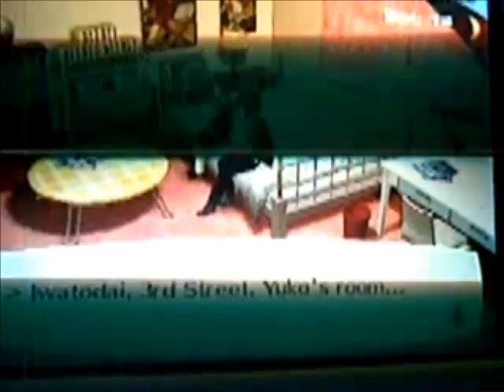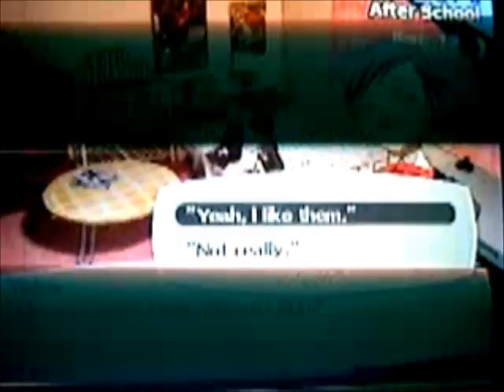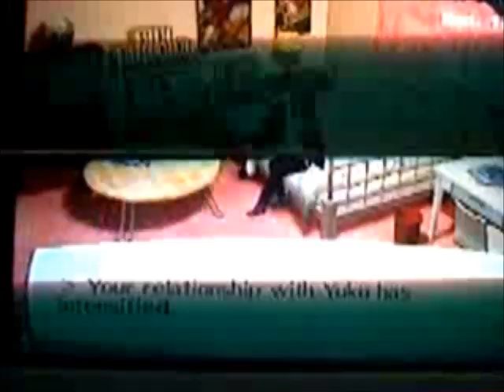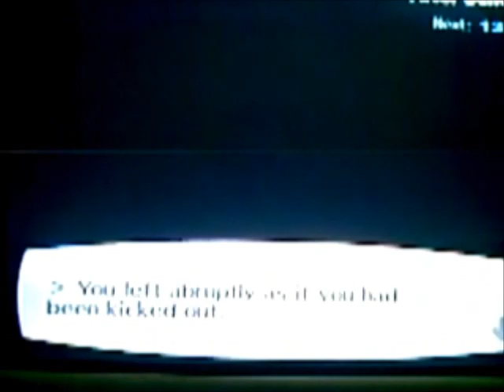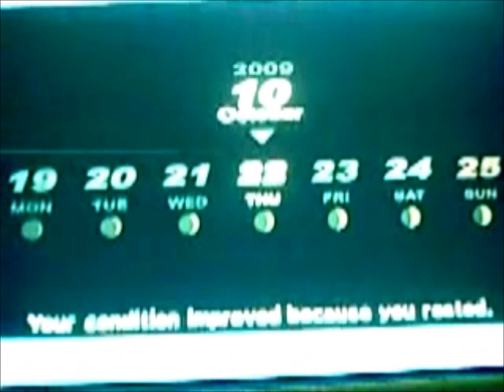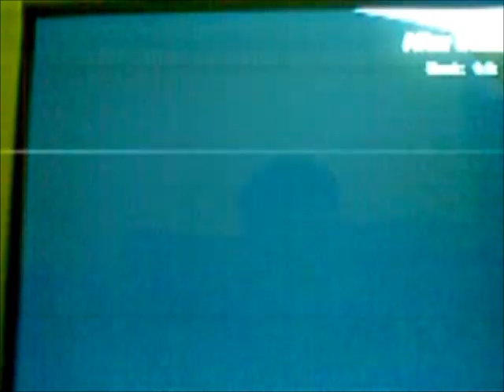Persona 3 FES project Orpheus Telos awakening part 113 Strength rank 8, Fortune 7